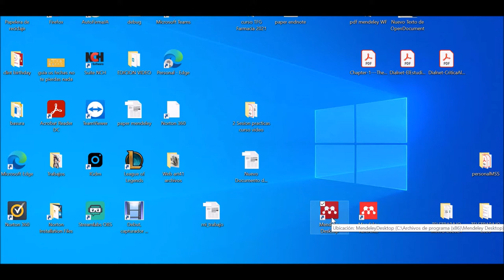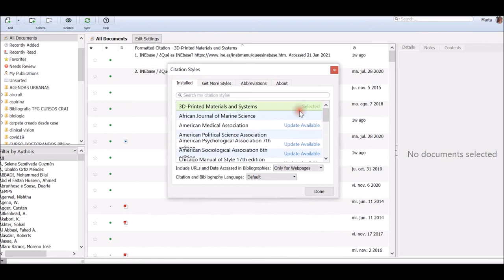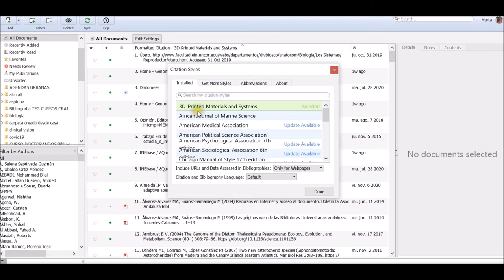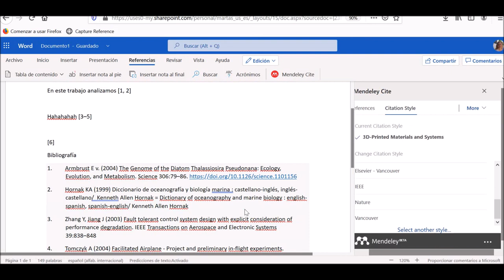Añadir un estilo bibliográfico en Mendeley Cite mediante URL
En este tutorial aprenderemos cómo cortar y pegar la URL de un estilo personalizado o incluso inexistente en Mendeley Cite. Podremos cortar y pegar el estilo que nos interese desde Mendeley Desktop. Además funciona con las URL de los estilos disponibles en el repositorio de estilos de Zotero.